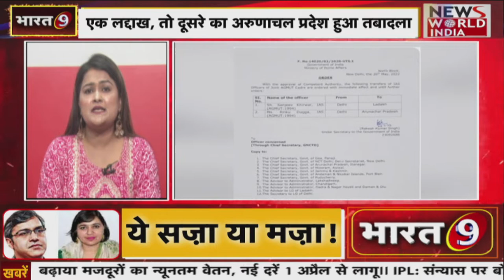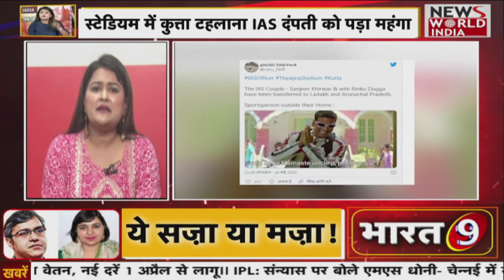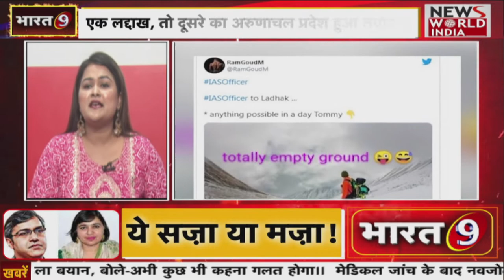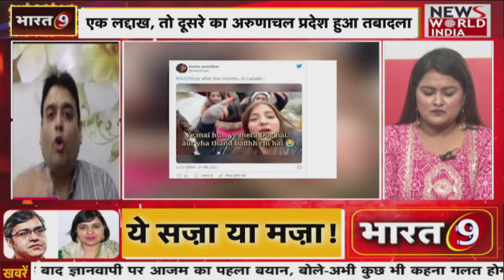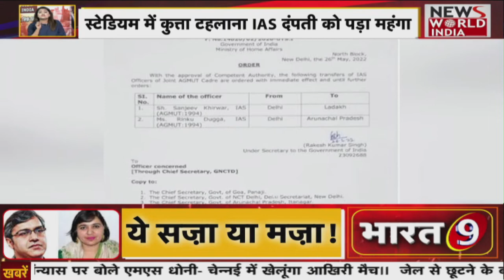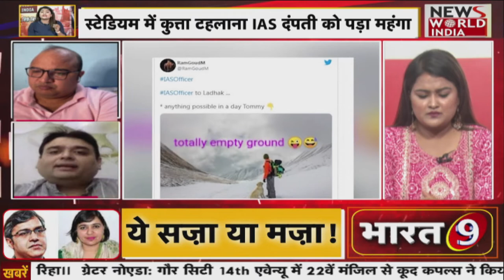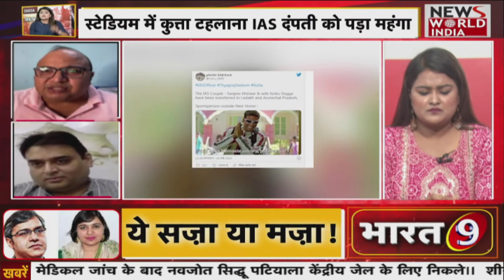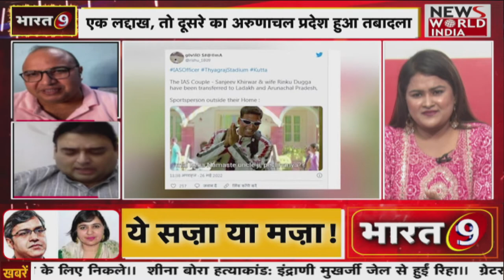स्टेडियम में कुत्ता टहलाना IAS दंपती को पड़ा महंगाएक लद्दाख, तो दूसरे का अरुणाचल प्रदेश हुआ तबादला